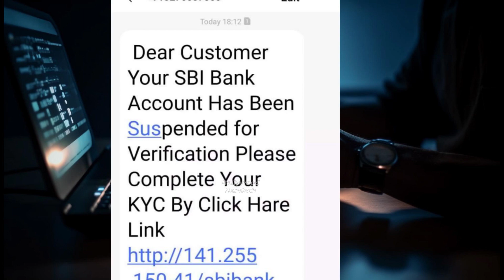Aftab Shivdasani loses Rs 1.50 lakh from bank account in KYC fraud